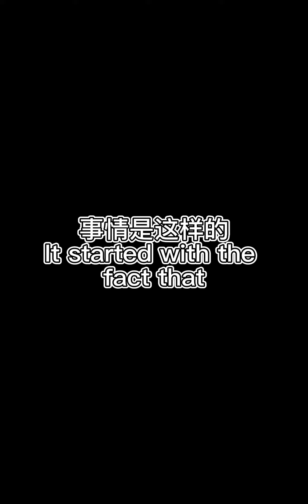I made a sticker set of the fanart Vox has liked 我把milord点赞过的图做成了表情包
事情是这样的。之前milord直播地狱钱汤的时候不是“装备”了一只黑猫嘛！我那天就做了个猫猫枪的gif，结果milord就点了赞。我寻思干脆把mimochi直接做成一套表情包好了，就叫“mimochi的日常”嘻嘻，昨天成功上架了微信表情包商城，可以直接添加使用啦～
呜呜呜会动的mochi盒谁不想要呢，人手一只，不是，人手一群最好了呜呜呜。